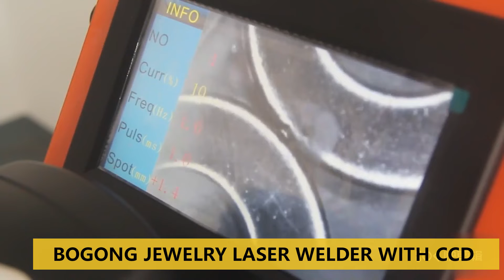Jewelry laser welder/welding Machine for Gold/silver/metal welding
Laser Welding Machine also named jewelry laser welder, gold jewellery laser welding machine. Mini type with water cooling. you can see from above video it's laser welder with CCD camera.

This laser welding system very popular in jewelry field, Small mini type laser welding machine for gold silver welding.

We will keep updating new metal laser welding machine videos.